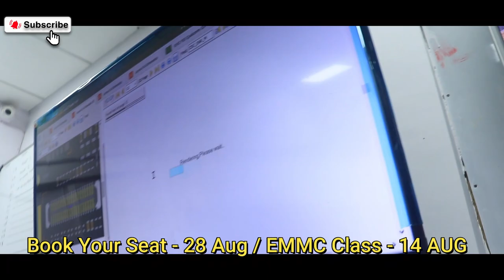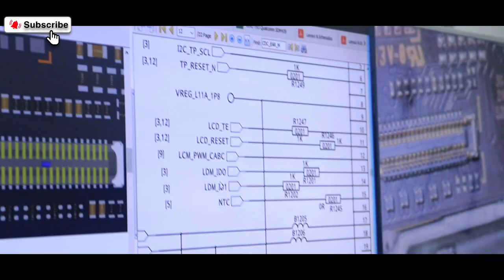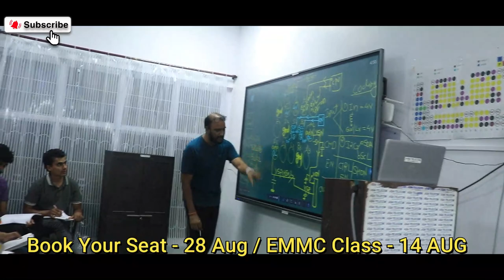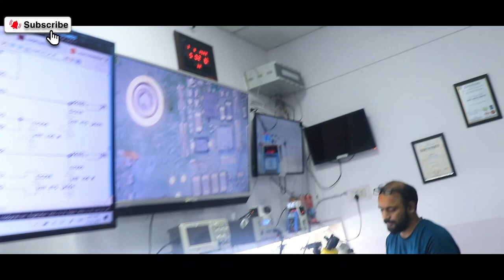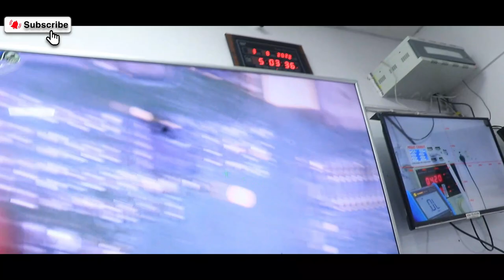Graphics C कैसे काम करती है ??